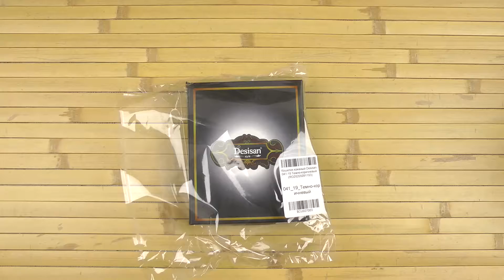Распаковка Desisan 041-19 Темно-коричневый